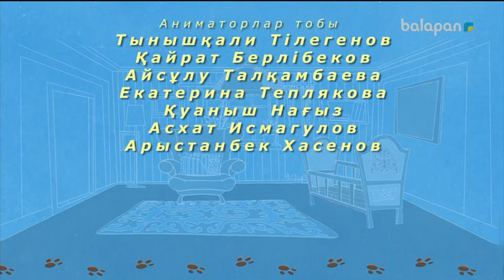«Еркелер» мульттоптамасы (2018 ж) 12-10-2018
Астана қаласындағы шағын аудандардың бірінде екі бүлдіршін өмір сүреді. Мультхикая Әділ мен Еділ есімді балалардың қызықты оқиғалары туралы. Сәбилердің қолына ғажайып пульт түсіп, ол құрылғы ауладағы барлық кейіпкерлерге әсер етті.